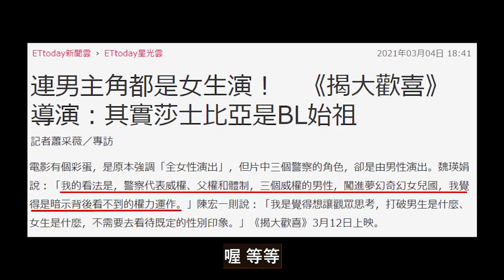國片影評《揭大歡喜》充滿直男癌的全女星電影｜當作TT戀無腦看就好｜郭雪芙真的帥｜女性電影｜美美放大片【百合重度成癮患者】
連續兩周沒更新，因為連續看了《詐欺女王》跟《揭大歡喜》，在這邊跟大家道個歉。
Fun fact: 電影院全場真的只有七個人，其中一位是工作人員。

▶︎想看更多同志電影影評？

▶︎或是看看其他百合動漫？
如果在這浩瀚的網路世界中妳偶然發現了我的影片，
希望妳不要吝嗇給我指教或鼓勵。

除了本頻道，我也和朋友們經營了一個podcast，歡迎一起聊聊天👇
本頻道的影片僅用以推廣各類影視動漫作品，無心侵犯任何人的著作權，若是本影片讓您感到疑慮，請盡速聯繫我。